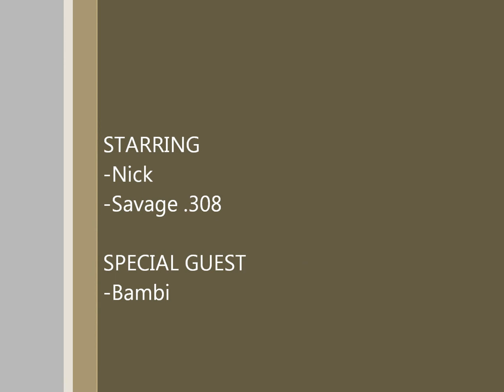GoPro Doe Hunt 12-1-13 (first hunt ive ever recorded)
This is the first hunt Ive ever recorded, its in South Dakota on private land. The two deer that spooked my doe are two 4 point bucks that Ive seen literally every time i go out there, they are always together, and this is the second time they spooked a doe i had in my cross hairs! lol Ive had  multiple chances to bag them both but I think i will wait till next year and maybe they will be more worthy of tagging, unfortunately the deer in this hunt were almost two hundred yards out so its difficult to see them nevertheless enjoy my first hunting video! FYI although the shot was not where i intended this deer was dead within 10sec, i got lucky and severed the femoral artery. This is only the second deer ive every killed not by heart or lung shot, but rest assured she died quick and humanely, she didnt even move from where i shot her ;)